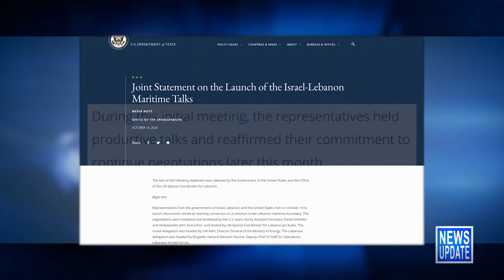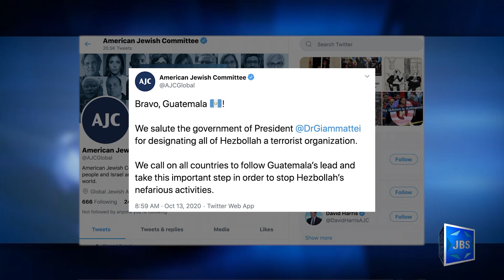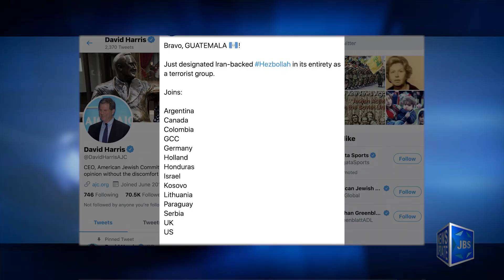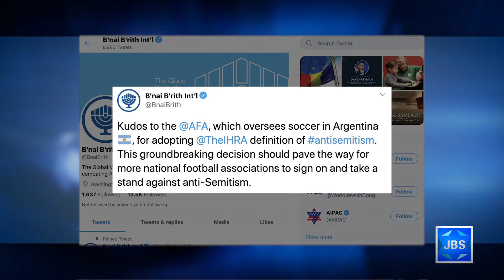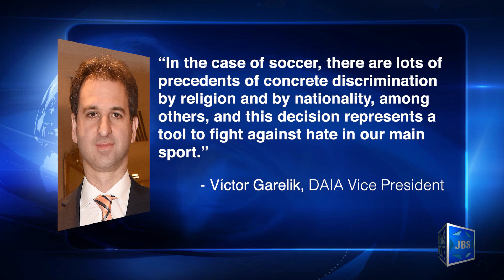JBS News Update - 10/14/20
Israel & Lebanon Hold Indirect Talks,

Report: IDF Op' Against Syrian Encroachment,

Victor for Interracial Marriage Dies at 86,

Les Miz English Lyricist Dies at 95,

Germany Adds Covid Aid to Survivors,

Guatemala Deems all Hezbollah, Terrorist,

AFA Adopts IHRA Def. of Antisemitism